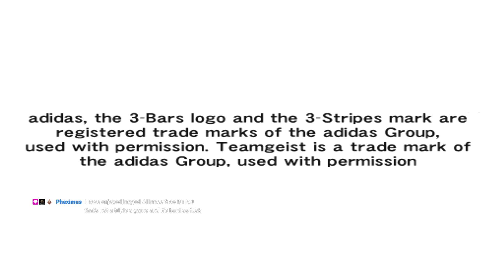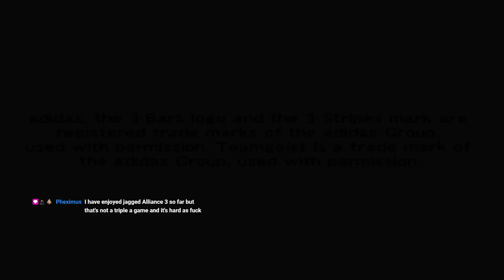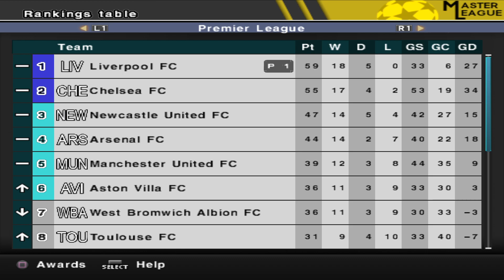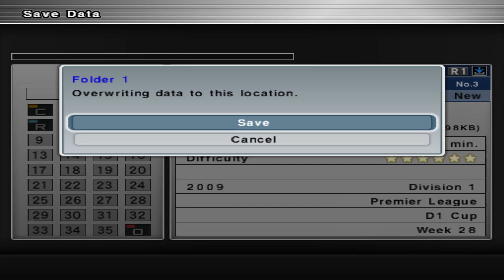how do i fake reactions for views dot com (10/7/2024)